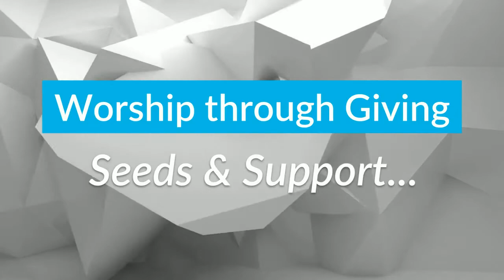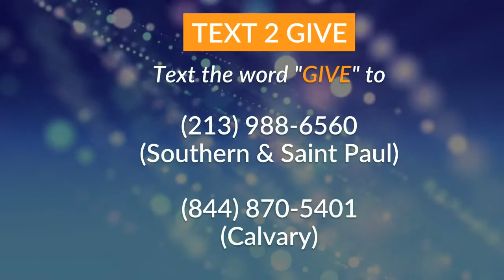Where is God in This | Pastor Xavier L. Thompson | 3/22/2020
Where is God in This?
Psalm 46:1-2
Bishop Designate Xavier L. Thompson